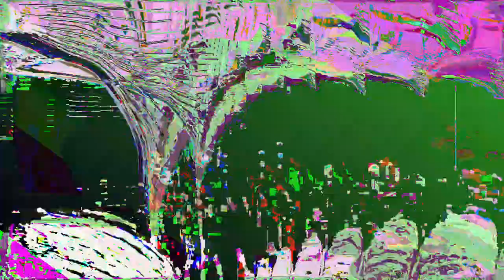[EPILEPSY WARNING] *Photosensitivity Warning* Movie 23 05 06 02h10m04s